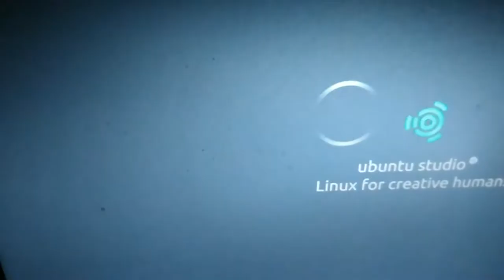For creative humans...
Start of Ubuntu Studio operating system on my main computer